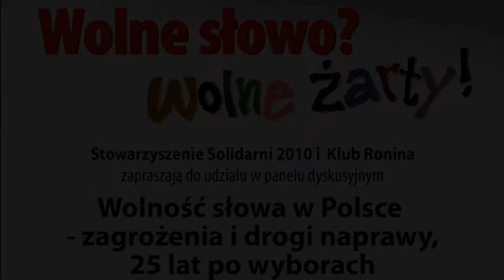"Wolność słowa w Polsce" - Maciej Pawlicki